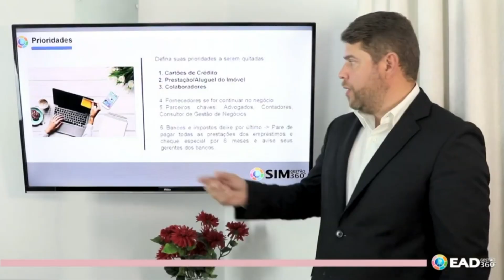Quando negociar com bancos?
A Gestão 360° em Finanças & Investimentos, está se associando a Orama Corretora de Valores S/A.

A primeira empresa focada em Investimentos Corporativo com visão 360°, com foco nas empresas de pequeno e médio porte.

Passamos a ter alguns tipos de investimentos interessantes para atender os Empreendedores & Empresários e seus colaboradores;

+ de 200 ativos de Renda Fixa
+ de 400 ações listadas na Bolsa de Valores B3,
+ de 600 Fundos de Investimentos,
+ Estruturação de Clube de Investimentos,
+ Seguro e Previdências,
+ Câmbio e Crédito
+ Private Equity,
+ M&A,
+ Estruturação de Fundos Exclusivos.
+ Investimentos Imobiliários
+ Investimentos em Startups

Para aprender sobre Finanças & Investimentos, com 4 palestras sobre:
1. Planejamento Financeiro,
2. Como sair das Dívidas,
3. De Devedor a Investidor,
4. Rumo a sua Liberdade Financeira.

Instagram.com/CorporateInvestimentos360
Facebook.com/CorporateInvestimentos360

Instagram.com/RobsonCampos360
Facebook.com/RobsonCampos360
LinkedIn.com/RobsonCampos360
YouTube.com/RobsonCampos360
Tiktok.com/RobsonCampos360